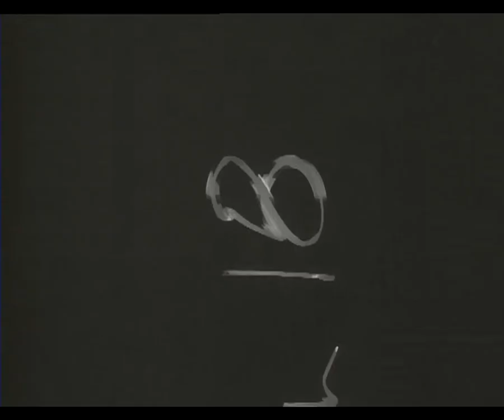Níscalo - Larva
Grabado durante julio de 2020, en la nueva pieza de Dante.